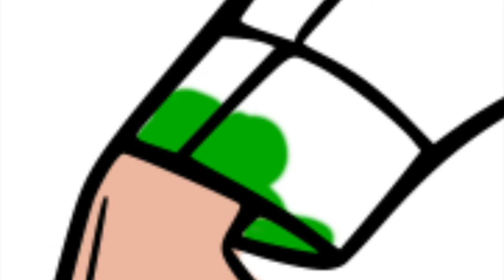Ben 10 Omniverse IPad Pro Coloring Pages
Today's video is all about how I digitally color Ben 10 Omniverse. I had so much fun coloring this page.

The tablets I'm using:
🖍️ Similar Coloring Book: